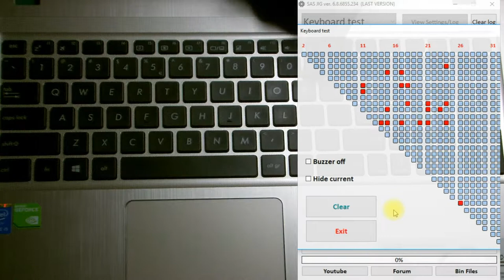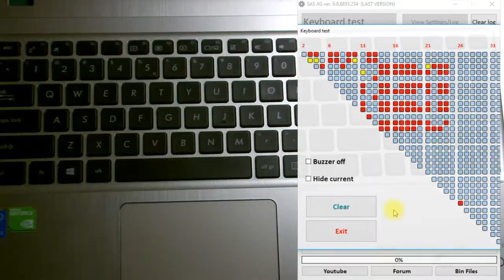Sprawna czy uszkodzona klawiatura? Sprawdzam testerem!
Opis filmu YouTube:

Test sprawności klawiatury - SAS JIG ver. 3.8

Sprawdź, czy Twoja klawiatura działa poprawnie!

W tym filmie prezentuję działanie programatora SAS JIG w wersji 3.8 jako narzędzia do testowania klawiatur. Pokażę Ci, jak za pomocą tego prostego narzędzia możesz szybko i łatwo zdiagnozować problemy z klawiaturą, takie jak:

    Zacięte klawisze
    Niewłaściwie działające klawisze
    Problemy z połączeniem

Ten film jest idealny dla:

    Użytkowników komputerów, którzy chcą sprawdzić, czy ich klawiatura działa poprawnie
    Serwisantów komputerów, którzy szukają narzędzia do diagnozowania problemów z klawiaturą
    Każdego, kto chce dowiedzieć się więcej o programatorze SAS JIG

Niestety nie udało się dokładnie zsynchronizować obu filmów.
Pokazana została idea działania testera i przedstawiania wyników. Jednokrotnemu naciśnięciu klawisza na klawiaturze powinna odpowiadać jednokrotna zmiana koloru kontrolki.